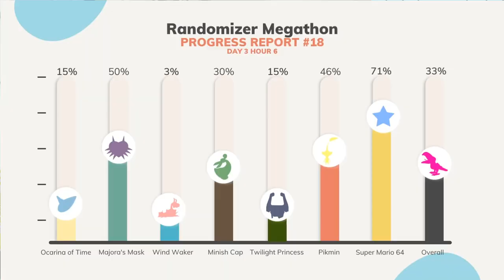Wind Waker Randomizer but shirtless - UZR Part 22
This is the beginning of Day 4 of the Subathon and Tyler's lookin' pretty fly for a boat guy.